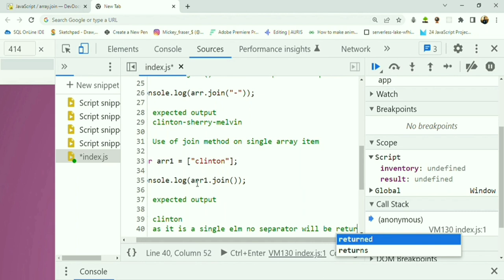Javascript join method | what is join in javascript| javascript join two string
If you dont know them I will teach you in my coding videos .😎

Hey this small videos are  really helpful and easy to implement in your code,try to code daily and learn in a fun way.

Like❤ and share 💯 my video🎦 if you really appreciate my efforts🥰If you dont know them I will teach you in my coding videos .😎

I will be updating you with more videos to make coding a fun for my viewers.